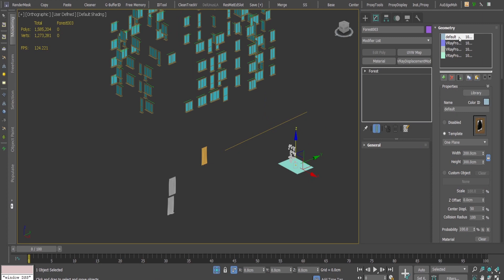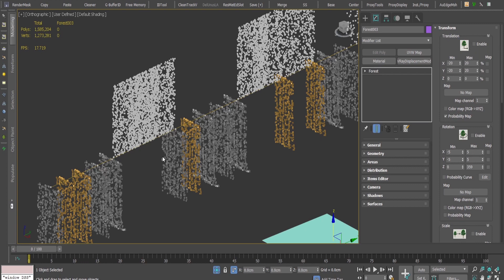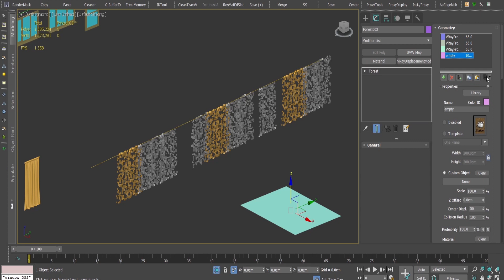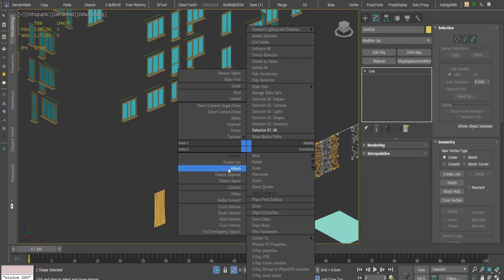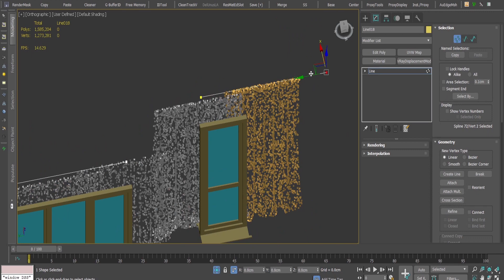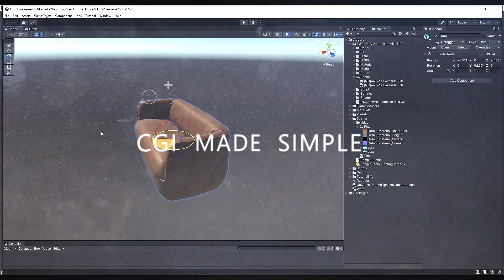🏕️ CURTAINS Forest Pack 3Ds Max - How To Spread SUPER FAST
🔥 Use Forest Pack for placing curtains super fast

⏱️ Timestamps:
00:00 - Intro
00:10 - Place curtains super fast - Forest pack
05:02 - Outro